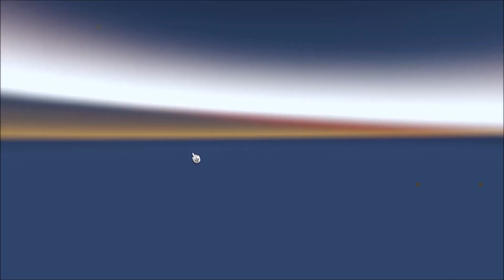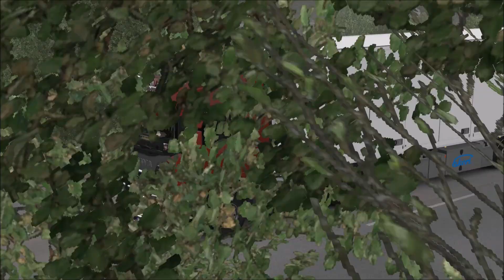[ETS2 v1.32] Ekeri Trailers Pack v1.7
Author: Kast - Trailers, SCS - Everything, Skins: Fabry85, Ogentor, Semitrailer wheels Abasstreppas - original textures, high poly model, 50keda - low poly base, Kast - wheels, Mid-axle and jumbo trailer wheels, Abasstreppas, Flares for the LEDs: abasstreppas

My Equipment...

Spiele/Games:
▬▬▬▬▬▬▬▬▬▬★ஜ۩۞۩ஜ★▬▬▬▬▬▬▬▬▬▬
📌 Trailerpack from the Video´s
📌 Light Poppy Red:
📌 Tuning Addons by 50keda:
📌 50k Wheel Pack from the Videos:
▬▬▬▬▬▬▬▬▬▬★ஜ۩۞۩ஜ★▬▬▬▬▬▬▬▬▬▬